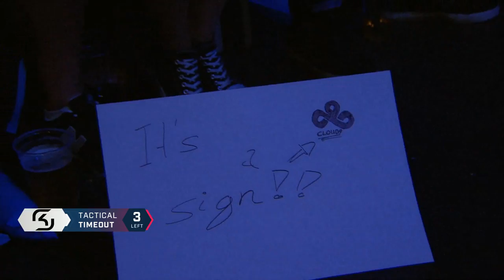Cloud9 vs SK Gaming - ESL One Cologne 2017 Grand Finals - Map 1/bo5 - Cobblestone - CS:GO VODs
The first group stages will be played using the Swiss system to determine the eight teams advancing to the playoffs, which consists of 5 rounds  of best of one maps.

The playoffs are a single elimination bracket, with quarter finals and semi finals played as best of three's and the Grand final as a best of five.

Talent:

Desk Host: Alex "machine " Richardson

Stage Host: Paul  "redeye" Chaloner

Sideline Reporter: Tres "stunna" Saranthus

Analysts: Janko "YNK" Paunovic, Chad "spunj" Burchill, Adam  "friberg" Friberg

Casters: Henry "henryG" Greer, Matthew "Sadokist" Trivett, Jason "moses" O'Toole, Lauren "pansy" Scott,  Anders "anders" Blume, Auguste "semmler" Massonnat

Teams:

SK Gaming
Virtus Pro
Faze Clan
fnatic
NaVi
Ninjas in Pyjamas
G2 Esports
Cloud9
Immortals
Mousesports
Optic Gaming
Team Liquid
Space Soldiers
Heroic Gaming
North
Tyloo